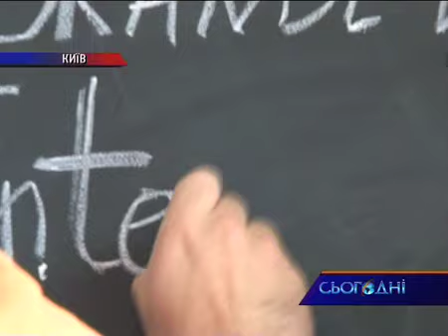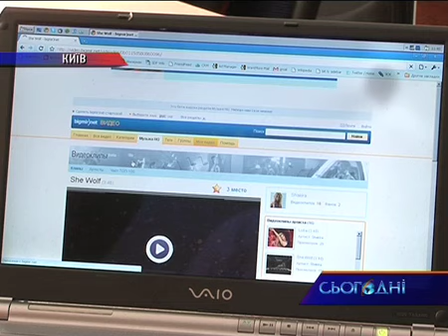Гроші та Ціни 28/08/09